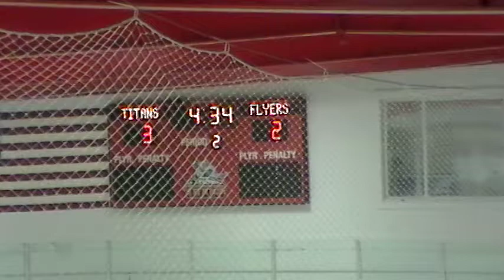10-23-2011_143519 - 2nd Period 14 of 19.mpg